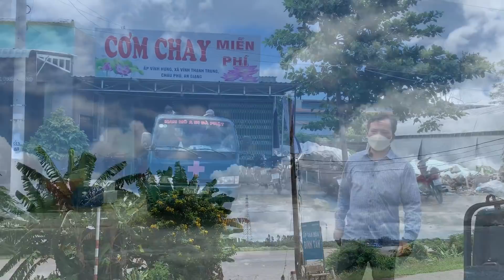Lấy sữa gạo phần thuốc xông chuẩn bị 300 phần quà của nhóm Phật tử ở Úc hỗ trợ bác con Bình Dương